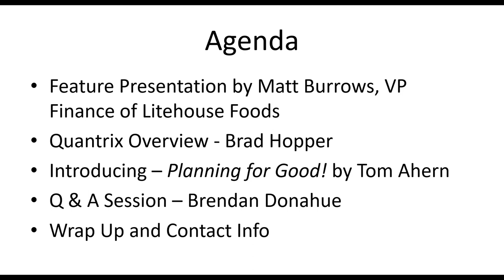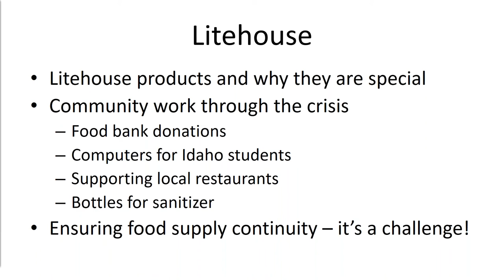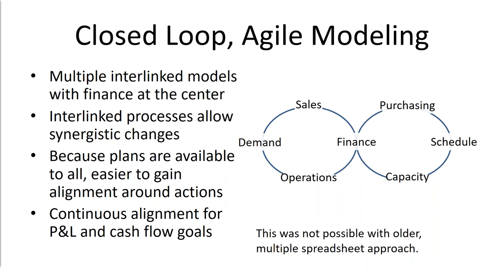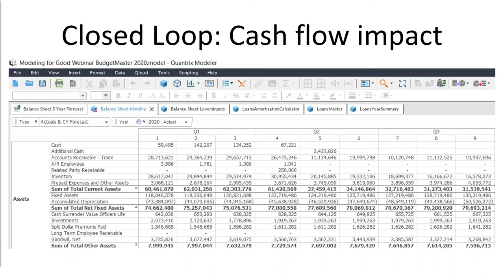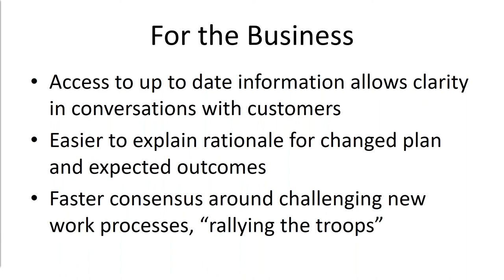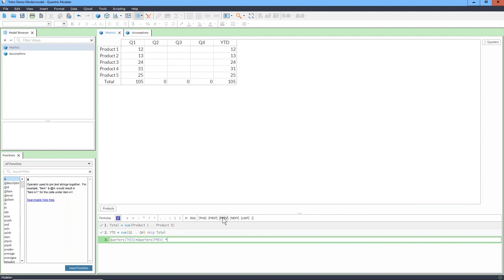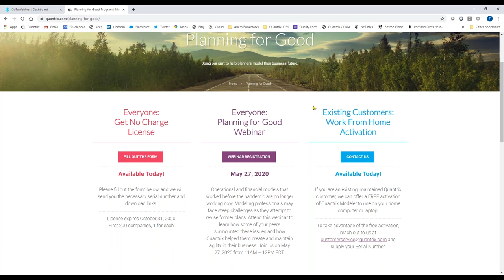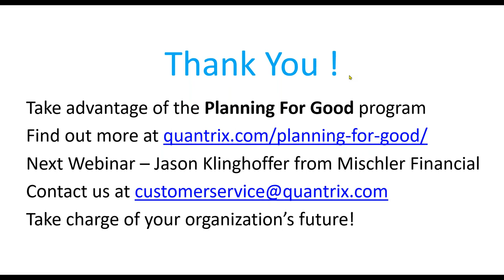Webinar: Planning for Good - Litehouse Inc.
In this Webinar, you’ll hear from Matt Burrow, VP of Finance & Accounting at Litehouse Inc. Learn about Litehouse and find out how Quantrix helped to keep their company agile during these difficult times.

About Litehouse:
Litehouse, Inc. started in the Hope, Idaho restaurant of the Hawkins family over 50 years ago. Since that time, it has become the leader in refrigerated salad dressings, dips, sauces, herbs, and cheese, manufacturing these delicious products at its three U.S. facilities based in Michigan, Utah and Idaho.

About Quantrix
Quantrix helps businesses modernize their finance and operational practices, increase efficiency and transform their operations by providing a platform that improves throughput, analytics, traceability and sharing of critical business data and insight.

Any Questions?